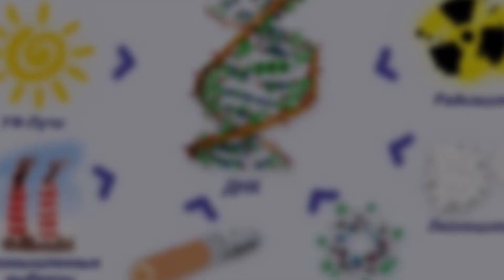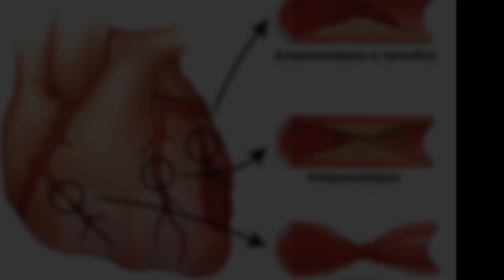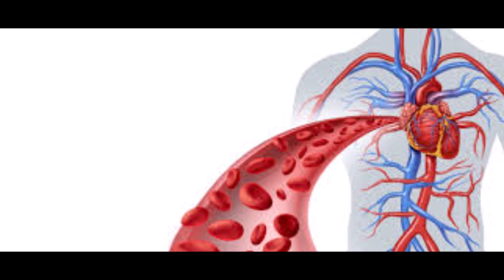DEAF - Тыква полезные свойства